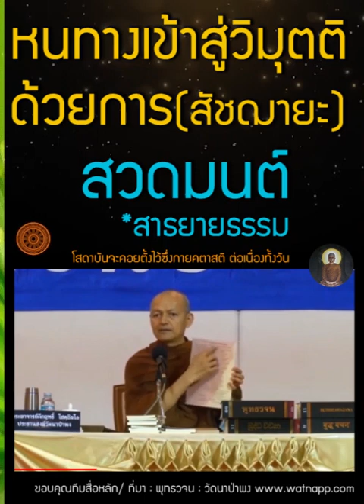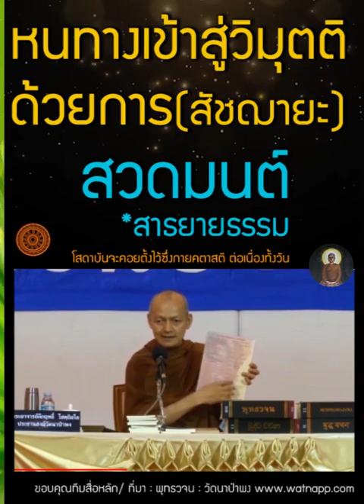ชาวพุทธสวดมนต์กันเยอะแยะ แต่ไม่ดูว่าเป็นมนต์ของใคร , หนทางเข้าสู่วิมุตติด้วยการสาธยายธรรม(สัชฌายะ)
สวดมนต์ หลุดพ้น สาธยายธรรม สวดมนต์ (สัชฌายะ) หาทางเข้าสู่วิมุตติ
... คหบดี ! อริยญายธรรม เป็นธรรมที่อริยสาวกเห็นแล้วด้วยดี แทงตลอดแล้วด้วยดี ด้วยปัญญา นั้นเป็นอย่างไรเล่า ?
     คหบดี !  อริยสาวกในกรณีนี้  ย่อมพิจารณาเห็นโดยประจักษ์  อย่างนี้ว่า  “ด้วยอาการอย่างนี้ :
     เมื่อสิ่งนี้มี สิ่งนี้ย่อมมี,
     เพราะความเกิดขึ้นแห่งสิ่งนี้  สิ่งนี้จึงเกิดขึ้น.
     เมื่อสิ่งนี้ไม่มี สิ่งนี้ย่อมไม่มี,
     เพราะความดับไปแห่งสิ่งนี้ สิ่งนี้จึงดับไป :  ได้แก่ สิ่งเหล่านี้คือ

เพราะมีอวิชชาเป็นปัจจัย จึงมีสังขาร ; เพราะมีสังขารเป็นปัจจัย จึงมีวิญญาณ ฯลฯ ฯลฯ เพราะมีภพ เป็นปัจจัย จึงมีชาติ ;เพราะมีชาติเป็นปัจจัย, ชรามรณะ โสกะปริเทวะทุกขะ โทมนัสอุปายาสทั้งหลาย จึงเกิดขึ้นครบถ้วน. ความเกิดขึ้นพร้อมแห่งกองทุกข์ทั้งสิ้นนี้ ย่อมมีด้วยอาการอย่างนี้.

เพราะความจางคลายดับไปโดยไม่มีเหลือแห่งอวิชชานั้นนั่นเทียว จึงมีความดับแห่งสังขาร ; เพราะมีความดับแห่งสังขาร จึงมีความดับแห่งวิญญาณ ฯลฯ ฯลฯ เพราะมีความดับแห่งภพ จึงมีความดับแห่งชาติ ; เพราะมีความดับแห่งชาตินั้นแล, ชรามรณะ โสกะปริเทวะ-ทุกขะโทมนัสอุปายาสทั้งหลาย จึงดับสิ้น. ความดับลงแห่งกองทุกข์ทั้งสิ้นนี้ ย่อมมีด้วยอาการอย่างนี้.”

     คหบดี !  อริยญายธรรมนี้แล  เป็นธรรมที่อริยสาวกนั้นเห็นแล้วด้วยดี  แทงตลอดแล้วด้วยดี  ด้วยปัญญา.

-- อริยสัจจากพระโอษฐ์ ๑  หน้าที่ ๕๗๙
-- พระไตรปิฎก ฉบับหลวง (ภาษาไทย) เล่มที่ ๒๔  สุตตันตปิฎก อังคุตตรนิกาย ทสก-เอกาทสกนิบาต   หน้าที่ ๑๕๗  ข้อที่ ๙๒

(เกียรติสูงสุดของปฏิจจสมุปบาท)๑

     ครั้งหนึ่ง พระผู้มีพระภาคเจ้า เมื่อเสด็จประทับอยู่ในที่หลีกเร้นแห่งหนึ่งแล้ว ได้ทรงกล่าวธรรมปริยายนี้ (ตามลำพังพระองค์) ว่า:

    “เพราะอาศัยซึ่งจักษุด้วย, ซึ่งรูปทั้งหลายด้วย, จึงเกิดจักขุวิญญาณ; การประจวบพร้อมแห่งธรรม ๓ ประการ (จักษุ+รูป+จักขุวิญญาณ) นั่นคือผัสสะ; เพราะมีผัสสะเป็นปัจจัย จึงมีเวทนา; เพราะมีเวทนาเป็นปัจจัย จึงมีตัณหา; เพราะมีตัณหาเป็นปัจจัย จึงมีอุปาทาน; เพราะมีอุปาทานเป็นปัจจัย จึงมีภพ; เพราะมีภพเป็นปัจจัย จึงมีชาติ; เพราะมีชาติเป็นปัจจัย, ชรามรณะ โสกะปริเทวะทุกขะโทมนัสอุปายาสทั้งหลาย จึงเกิดขึ้นครบถ้วน : ความเกิดขึ้นพร้อมแห่งกองทุกข์ทั้งสิ้นนี้ย่อมมี ด้วยอาการอย่างนี้.

    เพราะอาศัยซึ่งโสตะด้วย, ซึ่งเสียงทั้งหลายด้วย, จึงเกิดโสตวิญญาณ; การประจวบพร้อมแห่งธรรม ๓ ประการ (โสตะ+เสียง+โสตวิญญาณ) นั่นคือ ผัสสะ; เพราะมีผัสสะเป็นปัจจัย จึงมีเวทนา; ...ฯลฯ... ...ฯลฯ... (ในกรณีแห่งโสตะ ฆานะ ชิวหา และกายะ ตอนที่ละเปยยาลไว้เช่นนี้ทุกแห่ง หมายความว่ามีข้อความเต็มดุจในกรณีแห่งจักษุและกรณีแห่งมนะทุกตัวอักษร).

    เพราะอาศัยซึ่งฆานะด้วย, ซึ่งกลิ่นทั้งหลายด้วย, จึงเกิดฆานวิญญาณ; การประจวบพร้อมแห่งธรรม ๓ ประการ (ฆานะ+กลิ่น+ฆานวิญญาณ) นั่นคือ ผัสสะ; เพราะมีผัสสะเป็นปัจจัย จึงมีเวทนา; ...ฯลฯ... ...ฯลฯ...

    เพราะอาศัยซึ่งชิวหาด้วย, ซึ่งรสทั้งหลายด้วย, จึงเกิดชิวหาวิญญาณ; การประจวบพร้อมแห่งธรรม ๓ ประการ (ชิวหา+รส+ชิวหาวิญญาณ) นั่นคือ ผัสสะ;  เพราะมีผัสสะเป็นปัจจัย จึงมีเวทนา; ...ฯลฯ... ...ฯลฯ...

    เพราะอาศัยซึ่งกายะด้วย, ซึ่งโผฏฐัพพะทั้งหลายด้วย, จึงเกิดกายวิญญาณ; การประจวบพร้อมแห่งธรรม ๓ ประการ (กายะ+โผฏฐัพพะ+กายวิญญาณ) นั่นคือ ผัสสะ; เพราะมีผัสสะเป็นปัจจัย จึงมี เวทนา; ...ฯลฯ... ...ฯลฯ...

    เพราะอาศัยซึ่งมนะด้วย, ซึ่งธัมมารมณ์ทั้งหลายด้วย, จึงเกิดมโนวิญญาณ; การประจวบพร้อมแห่งธรรม ๓ ประการ (มนะ+ธัมมารมณ์+มโนวิญญาณ) นั่นคือผัสสะ; เพราะมีผัสสะเป็นปัจจัย จึงมีเวทนา; เพราะมีเวทนาเป็นปัจจัย จึงมีตัณหา; เพราะมีตัณหาเป็นปัจจัย จึงมีอุปาทาน; เพราะมี อุปาทานเป็นปัจจัย จึงมีภพ; เพราะมีภพเป็นปัจจัย จึงมีชาติ; เพราะมีชาติเป็นปัจจัย, ชรามรณะ โสกะปริเทวะทุกขะโทมนัสอุปายาสทั้งหลาย จึงเกิดขึ้นครบถ้วน : ความเกิดขึ้นพร้อมแห่งกองทุกข์ ทั้งสิ้นนี้ย่อมมี ด้วยอาการอย่างนี้.

--- (ปฏิปักขนัย) ---

    เพราะอาศัยซึ่งจักษุด้วย, ซึ่งรูปทั้งหลายด้วย, จึงเกิดจักขุวิญญาณ; การประจวบพร้อมแห่ง ธรรม ๓ ประการ (จักษุ+รูป+จักขุวิญญาณ) นั่นคือผัสสะ; เพราะมีผัสสะเป็นปัจจัย จึงมีเวทนา; เพราะมี...
...เพราะมีความดับแห่งภพ จึงมีความดับแห่งชาติ; เพราะมีความดับแห่งชาตินั่นแล ชรามรณะ โสกะปริเทวะทุกขะโทมนัสอุปายาสทั้งหลาย จึงดับสิ้น : ความดับลงแห่งกองทุกข์ทั้งสิ้นนี้ย่อมมี ด้วยอาการอย่างนี้.

สมัยนั้นแล ภิกษุองค์หนึ่งได้ยืนแอบฟังพระผู้มีพระภาคเจ้าอยู่ . พระผู้มีพระภาคเจ้าทอดพระเนตรเห็นภิกษุ ผู้ยืนแอบฟังนั้นแล้ว ได้ตรัสคำนี้กะภิกษุนั้นว่า “ดูก่อนภิกษุ ! เธอได้ยินธรรมปริยายนี้แล้ว มิใช่หรือ ?” (“ได้ยิน พระเจ้าข้า !”)

“ดูก่อนภิกษุ ! เธอจงรับเอาธรรมปริยายนี้ไป; ดูก่อนภิกษุ ! เธอจงเล่าเรียนธรรมปริยายนี้; ดูก่อนภิกษุ ! เธอจงทรงไว้ ซึ่งธรรมปริยายนี้; ดูก่อนภิกษุ ! ธรรมปริยายนี้ ประกอบด้วยประโยชน์, เป็นเบื้องต้นแห่งพรหมจรรย์”, ดังนี้ แล.

-- ปฏิจจสมุปบาทจากพระโอษฐ์  หน้าที่ ๘๐๗-๘๑๑
-- พระไตรปิฎก ฉบับหลวง (ภาษาไทย) เล่มที่ ๑๖  สุตตันตปิฎก สังยุตตนิกาย นิทานวรรค   หน้าที่ ๗๒  ข้อที่ ๑๖๕ - ๑๖๖

-- อ่านพระสูตรที่เกี่ยวข้องต่อที่ช่องแสดงความเห็น

ธรรมะ พุทธวจน ทางนิพพาน ທັມມະ
ร่วมบุญสนับสนุน